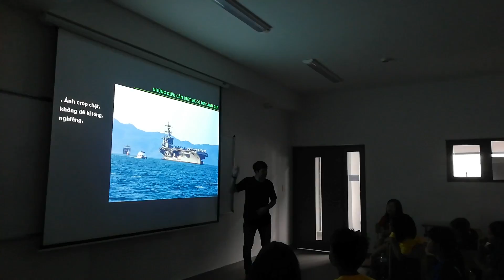SUMMER 2018 - 3rd WEEK - UK ACADEMY BINH THANH